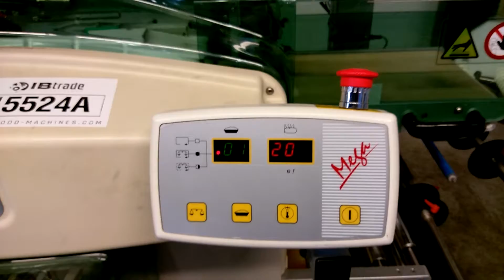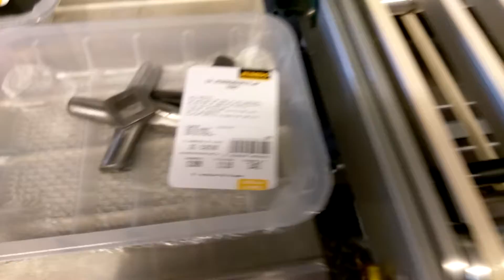Elixa Mega automatic wrapper - stretch film machine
IBtrade foodmachines
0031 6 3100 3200